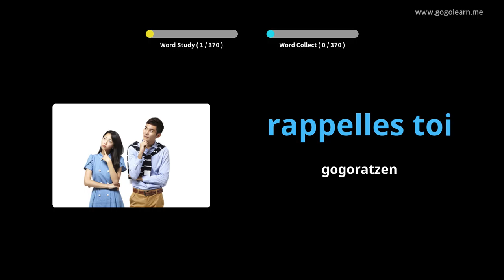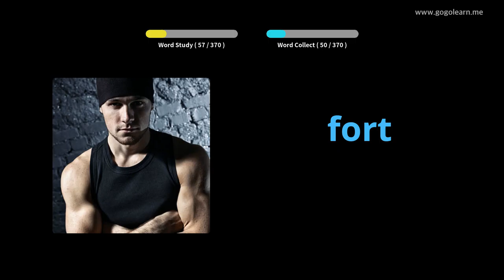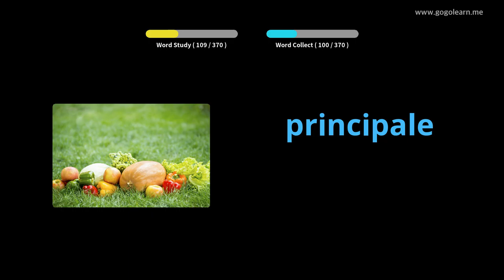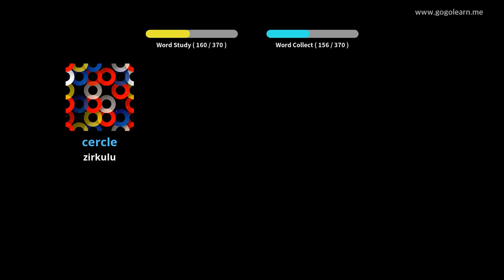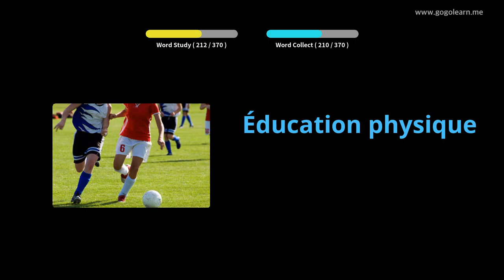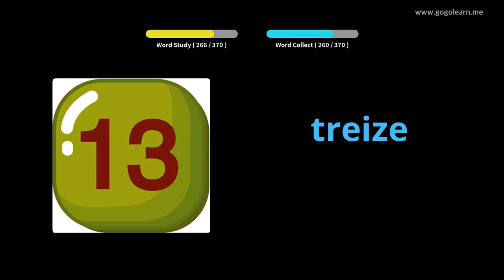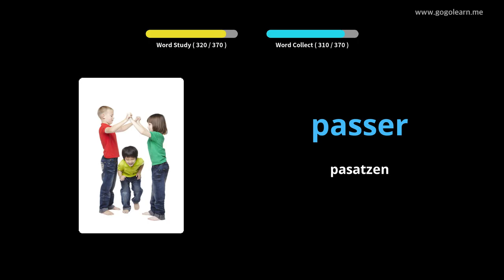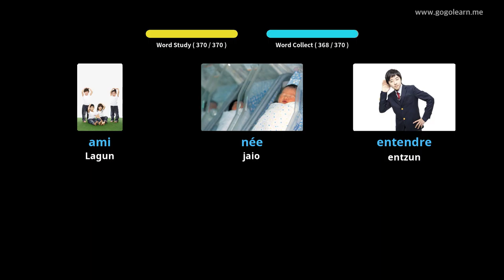Ikasi Frantziako irudiekin | Frantziako Hiztegia Bigarren Hezkuntzako 1. maila | Golearn